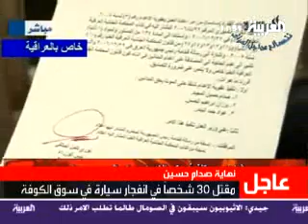Iraqi TV: Saddam hanged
Iraqi TV pictures of Saddam Hussein at the gallows prior to execution.